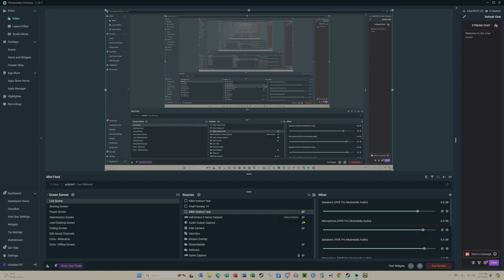Final Fantasy 14 Main and Alt? random stuff and Discord discourse :D 6/7/2024